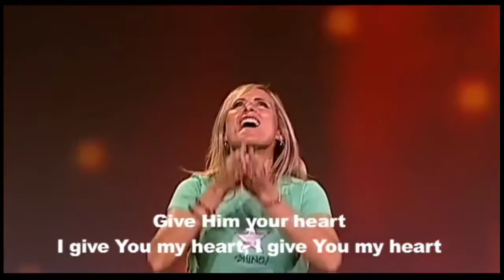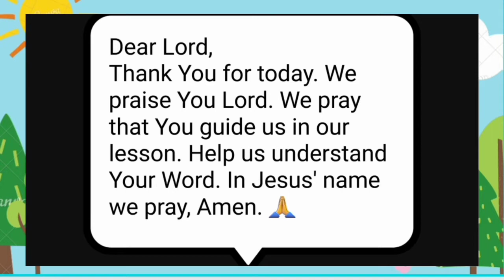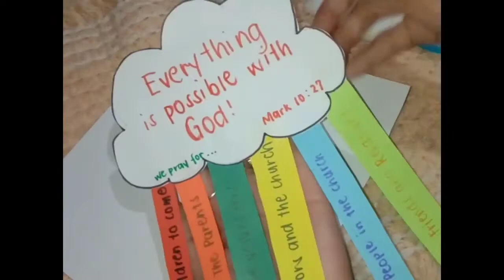THE RICH MAN AND THE BEGGAR | LUKE 16:19-31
We are now on our Bible Escapade Season 2.
Our group consisting of Sunday School volunteer teachers from Christ's Church in Makati, CCM-Bacoor and Christ's Church in Ortigas still continue to reach out church and unchurched kids through virtual Sunday School to glorify God and minister to them. Every week we continue to inspire them with our Bible stories and encourage them to do some online activities.

To retain target audience interest, we used English and Filipino languages for content localization and reach kids on international level.

CREDIT LINKS ✅
SONG: